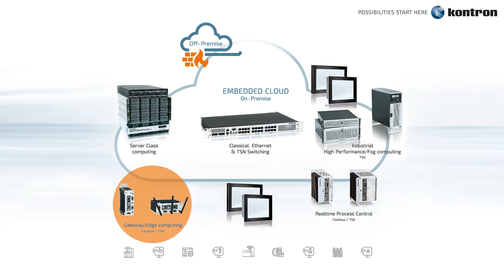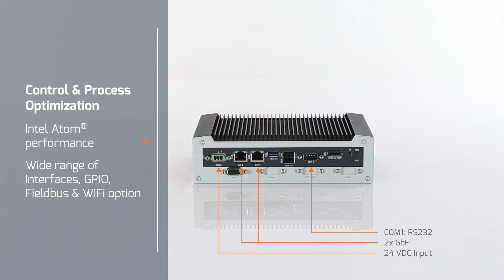Industrial Computer Platforms – compact and flexible, maintenance-free with gateway functions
Developed for smart automation, maintenance-free and based on the Forever Young philosophy, Kontron’s IoT-ready KBox familiy accelerates your time to deployment and optimizes TCO.
Compact and flexible Industrial Computer Platforms with gateway functions which handle control & process optimization on-site.